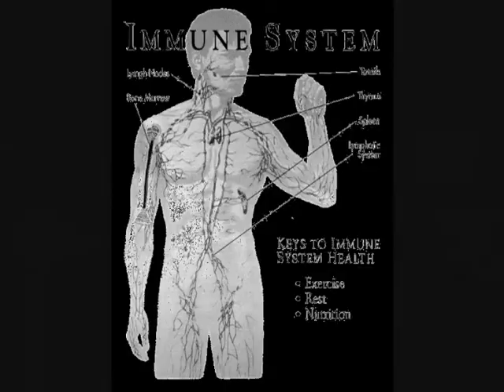The Immune System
I video I made for science class about the immune system.  My mom, brother, and cat helped.